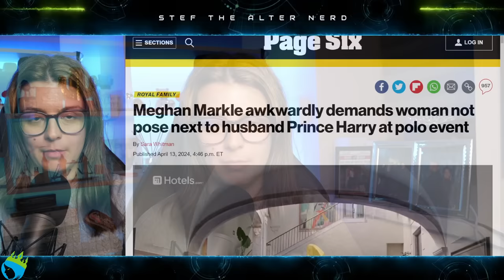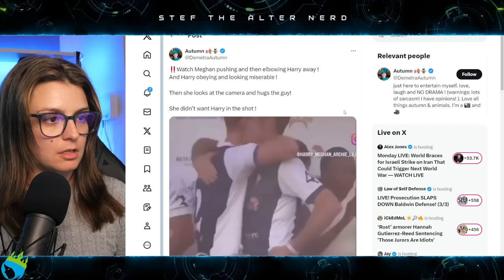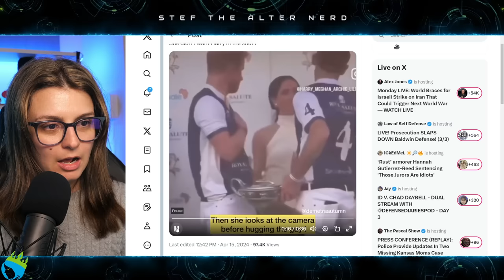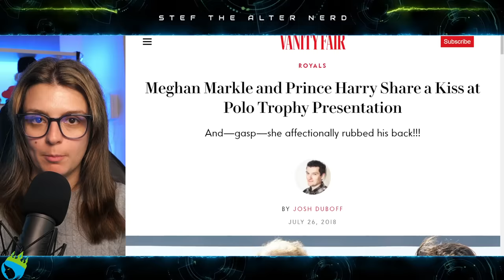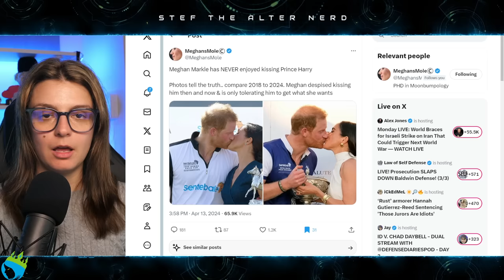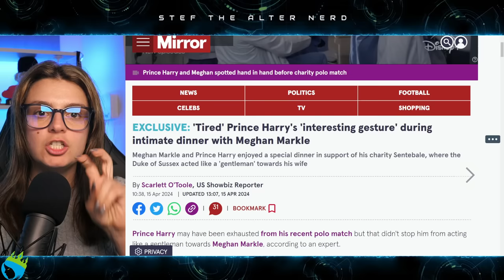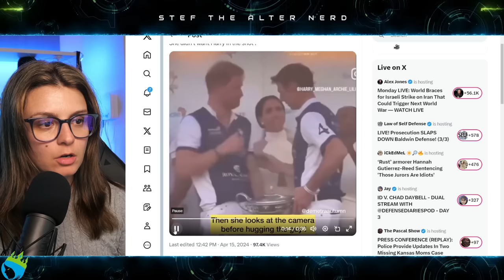INSANE VIDEO! Watch Meghan Markle ELBOW PRINCE HARRY at Polo Match!?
Meghan Markle awkwardly demands woman not pose next to husband Prince Harry at polo event
Meghan Markle was filmed seemingly refusing to let a woman stand next to Prince Harry for a picture to celebrate his polo team’s recent win.
In footage circulating on social media, the Duchess of Sussex, 42, scoots closer to her husband’s side on stage at the Grand Champions Polo Club in Wellington, Fla., Friday, as another woman attempted to get beside the duke. They were posing for a photo-op following the Royal Salute Polo Challenge.

Excerpt from Deadline
Meghan, The Duchess of Sussex, & Prince Harry Launching Two Non-Fiction Series At Netflix Featuring Cooking, Gardening & Professional Polo
EXCLUSIVE: Meghan, The Duchess of Sussex and Prince Harry are cooking up two new projects with Netflix.
Deadline can reveal that the pair have two non-fiction projects in production at the streamer. They form part of the overall deal that her and husband, Harry, The Duke of Sussex, signed with the company in 2020 via their Archewell Productions banner.
The first series will see The Duchess, otherwise known as Meghan Markle, celebrate the joys of cooking, gardening, entertaining, and friendship.

EXCLUSIVE: Prince Harry will be 'excluded' if King Charles 'steps down early' from his reign
King Charles' succession planning is underway but Prince Harry is 'not trusted' to be involved, with one expert saying he will be 'excluded' if the monarch steps down early
King Charles is believed to be planning his succession, but Prince Harry will be "excluded" if the monarch decides to step down early, according to an expert.
The King was diagnosed with cancer last month and the illness is said to have encouraged him to think about the future. Royal author Tom Quinn told The Mirror the succession planning centres around Prince William and warned Harry won't be told if his father steps down early.

Meghan Markle Is Back on Instagram! Duchess of Sussex Launches Surprise New Venture
The Duchess of Sussex launched American Riviera Orchard with a new website and Instagram page
Meghan Markle is back on Instagram with a surprise new project.
On Thursday, a new website and Instagram page for what appears to be a lifestyle brand called American Riviera Orchard went live. The bio for the Instagram page simply reads, "By Meghan, the Duchess of Sussex. Established 2024."
The first Instagram Story shows Meghan, 42, picking flowers and cooking in a kitchen set to the song "I Wish You Love" by Nancy Wilson.
American Riviera Orchard's name seems to be a nod to Santa Barbara, the California town where
Meghan lives with Prince Harry and their two children, 4-year-old son Prince Archie and 2-year-old daughter Princess Lilibet.

Laters!